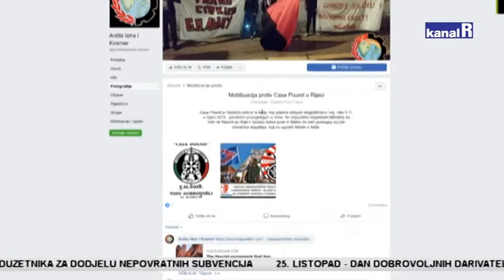CIRKUS U GRADSKOM VIJEĆU GRADA RIJEKE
Vijećnici HDZ-a, Mosta, Akcije mladih i Živog zida te nezavisni napustili vijećnicu jer kako kažu, gradsko vijeće ne funkcionira i treba ga raspustiti